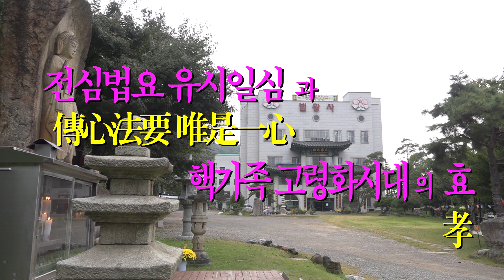성산스님 (NO 29)- 傳心法要 唯是一心과 核家族 高齡化시대의 孝 2부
대구 법왕사 백고좌대설법회에서 하신
성산스님의 법회법문 2부 입니다.
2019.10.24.